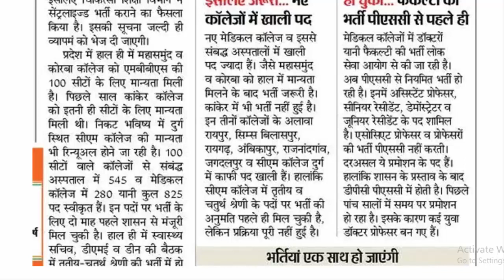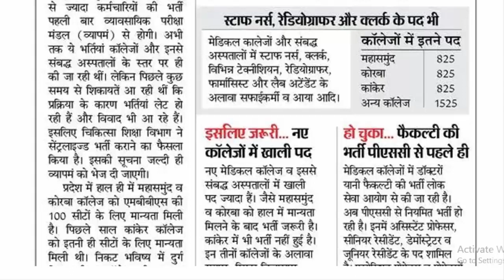छ.ग व्यापम द्वारा 4000 पदों पर भर्ती | cg vyapam upcoming vacancy 2022, cg sarkari job vacancy 2022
cg vyapam government job 2022 , vyapam new vacancy 2022

छत्तीसगढ़ में तृतीय और चतुर्थ श्रेणी के  4000 पदों पर होगी भर्ती
 10 सरकारी मेडिकल कॉलेजो और अस्पतालों में भर्ती

Topic Covered:
cg vyapam upcoming vacancy 2022,
cg vyapam upcoming vacancy,
cg vyapam new vacancy,
cg vyapam government job,
cg vyapam gov in 2022,
cg vyapam government in 2022,
cg vyapam government job 2022,
chhattisgarh sarkari naukri,
cg sarkari job vacancy 2022,
cg sarkari job,
cg me sarkari naukri 2022,
vyapam vacancy 2022,
vyapam new vacancy 2022,